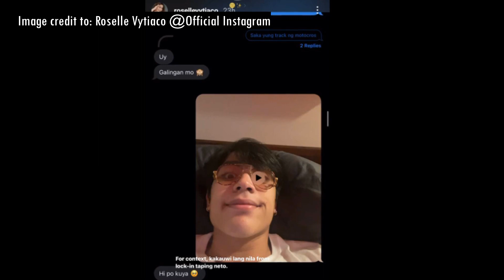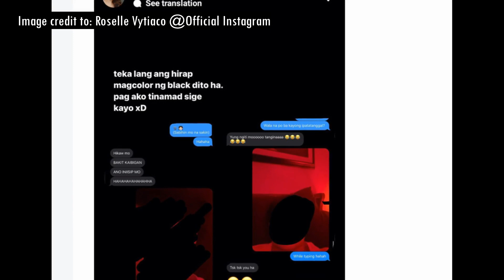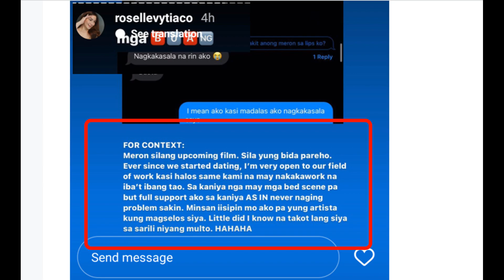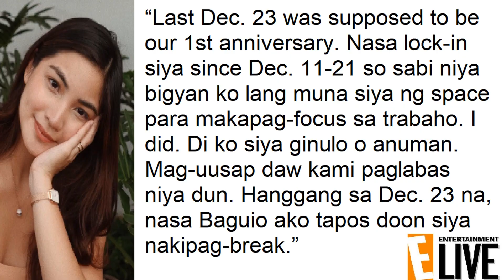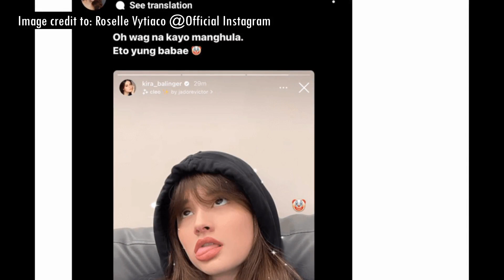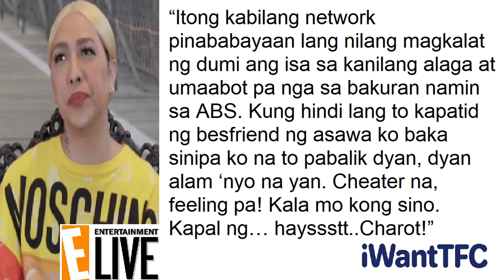KELVIN MIRANDA NAKATIKIM NG MATINDING PAGMUMURA KAY VICE GANDA!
Kapamilya Talks Official Publications - January 06, 2022 Edition
- Tunghayan ang mga patama ni Vice Ganda sa kapuso aktor na si Kelvin Miranda tungkol sa idyung kinakaharap nito sa kasalukuyan.